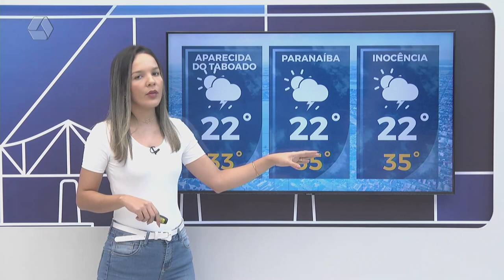Confira a previsão do tempo para Três Lagoas e região